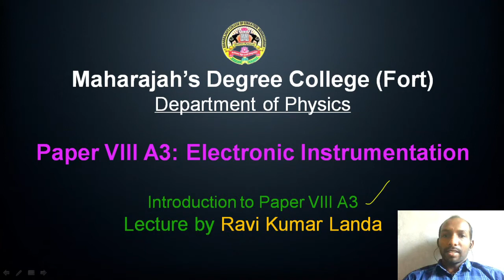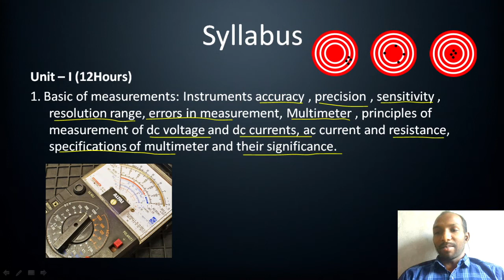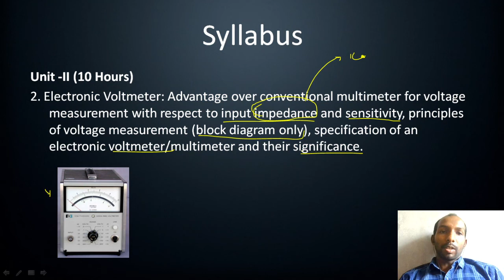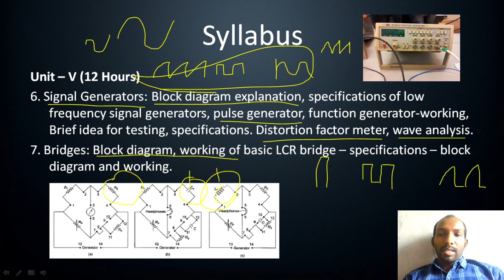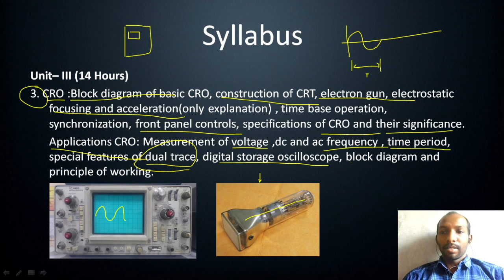Introduction to Electronic Instrumentation